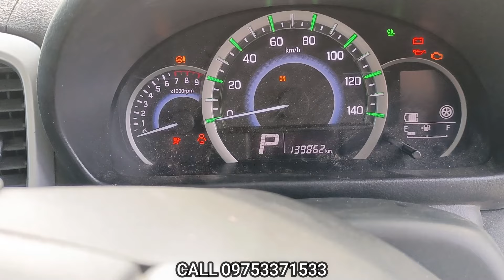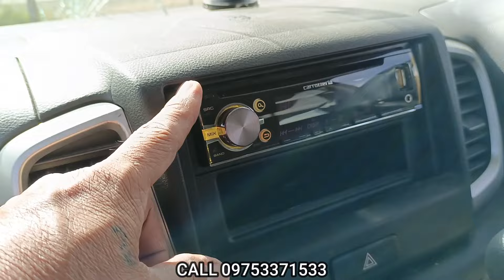SUZUKI SPACIA R06 ENGINE LATEST SA PINAS FB: Bing Dela Salde